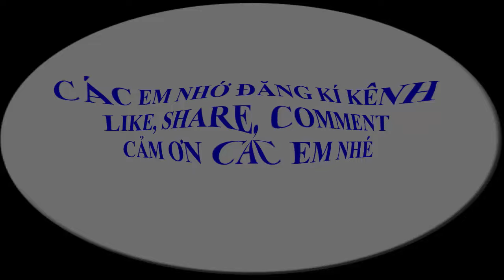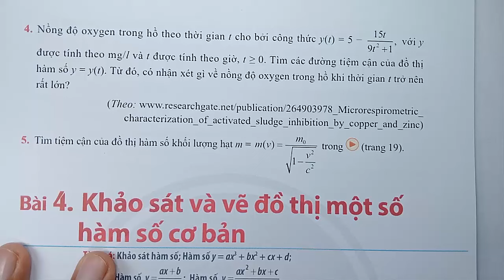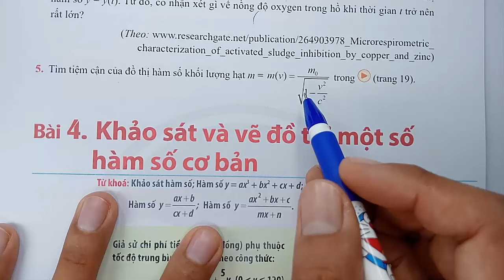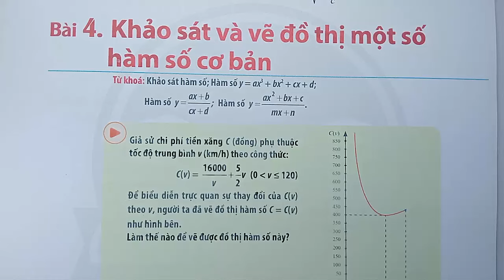Toán học lớp 12 - Chân trời sáng tạo - Chương 1 - Bài 3 - Đường tiệm cận của đồ thị hàm số - Tiết 4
KÊNH THẦY QUANG CÓ CÁC BÀI GIẢNG CÁC KHỐI LỚP SAU :
😍😍😍 CHƯƠNG TRÌNH SÁCH MỚI CÓ :
👍 TOÁN VÀ KHTN 6 : CÁNH DIỀU, CHÂN TRỜI SÁNG TẠO, KN TRI THỨC
👍 TOÁN VÀ KHTN 7 : CÁNH DIỀU, CHÂN TRỜI SÁNG TẠO, KN TRI THỨC
👍 TOÁN VÀ KHTN 8 : CÁNH DIỀU, CHÂN TRỜI SÁNG TẠO, KN TRI THỨC
👍 TOÁN VÀ KHTN 9 : CÁNH DIỀU, CHÂN TRỜI SÁNG TẠO, KN TRI THỨC
👍 TOÁN VÀ KHTN 10 : CÁNH DIỀU, CHÂN TRỜI SÁNG TẠO, KN TRI THỨC
👍 TOÁN VÀ KHTN 11 : CÁNH DIỀU, CHÂN TRỜI SÁNG TẠO, KN TRI THỨC
👍 TOÁN VÀ KHTN 12 : CÁNH DIỀU, CHÂN TRỜI SÁNG TẠO, KN TRI THỨC